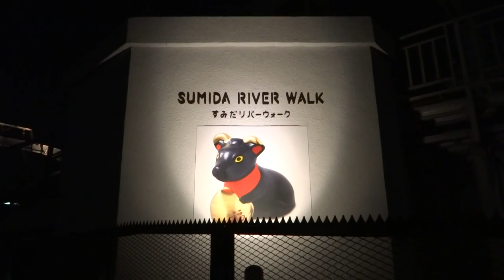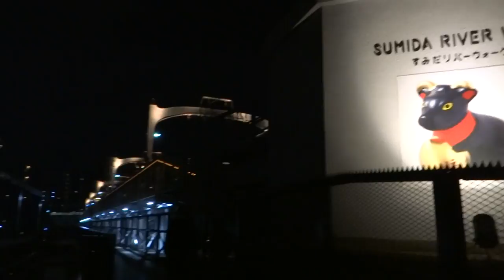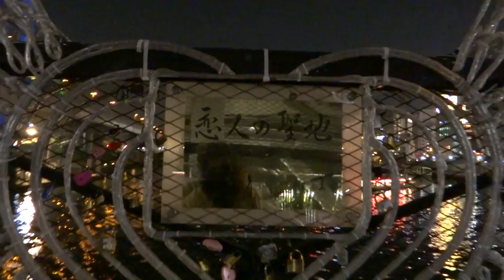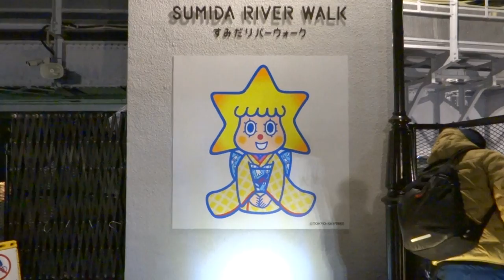006 すみだリバーウォーク 初めて橋を渡ってみた。 東京ミズマチ～浅草側 2020年 12月29日 年末 ソラカラちゃん 干支 牛 吾妻橋 屋形船 隅田川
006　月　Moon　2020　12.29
2020年12月29日（火）

隅田川　丸い月　隅田川テラス

20:00～22:00は、
「世界が一丸となって立ち向かい、みんなで打ち勝とう」
という思いを込めて、
地球をイメージした青色の特別ライティングを点灯します。